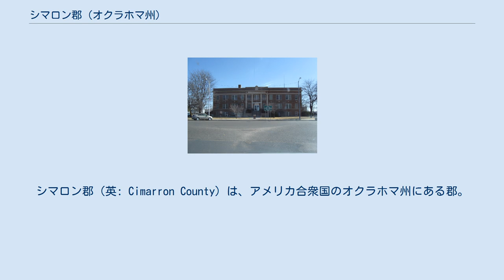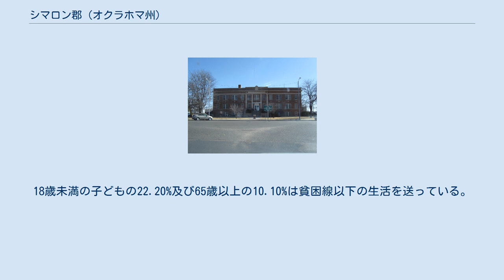シマロン郡 (オクラホマ州)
シマロン郡（英: Cimarron County）は、アメリカ合衆国のオクラホマ州にある郡。
2000年時点での人口は州内最少の3,148人で、郡庁所在地はボイス・シティ。
 シマロン郡は全米で唯一、4つの州と接しており、コロラド州、カンザス州、ニューメキシコ州、テキサス州と接している。
また、シマロン郡は全部で5つの郡と接しているが、その5つの郡はそれぞれ別の州に属している（前述と4州とオクラホマ州）。
これも全米で唯一、この郡だけという珍しい現象である。
 シマロン郡には、州の最高地点である標高1,516 m (4,973 フィート）のブラック・メサという場所がある。
このうち4,753 km2 (1,835 mi2)が陸地で、16 km2 (6 mi2) が海や湖などの水地域である。
 2000年の時点での郡の人口ピラミッド 2000年の国勢調査によると、シマロン郡には3,148人、1,257世帯、及び868家族が暮らしている。
この郡の人種の構成は白人85.77%、黒人（アフリカ系アメリカ人）0.57%、先住民1.02%、アジア系0.16%、その他の人種9.94%、及び混血2.54%で、15.41%の人々がヒスパニックまたはラテン系である。
 シマロン郡に住む1,257世帯のうち、31.30%は18歳未満の子どもと暮らしており、60.40%は夫婦で生活している。
6.00%は未婚の女性が世帯主であり、30.90%は家族以外の住人と同居している。
29.30%は独居で、全世帯の15.50%は65歳以上の独居老人世帯である。
1世帯あたりの平均人数は2.47人であり、家庭の場合は3.07人である。
18歳未満の子どもの22.20%及び65歳以上の10.10%は貧困線以下の生活を送っている。